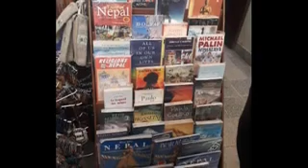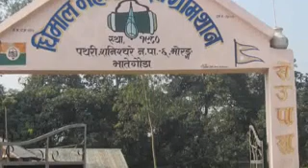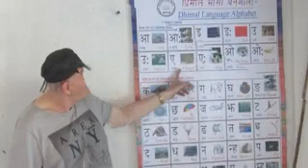Teaching in Nepal and other developing nations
On Teaching in Nepal and other developing nations